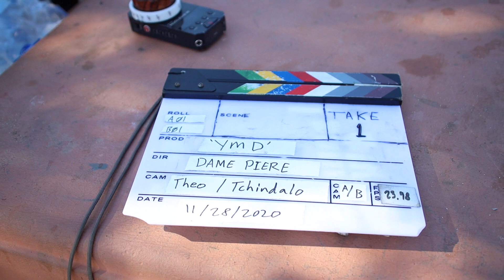"You Married Dat?" The Movie - Behind-the-Scenes - November 28, 2020 Filmed by